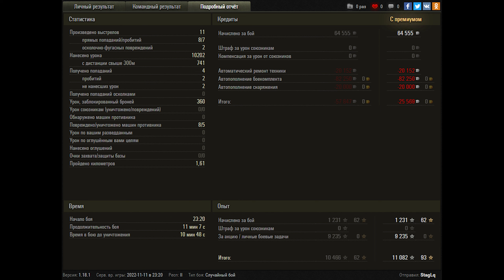World of Tanks FV4005 Stage II - 5 Kills 10,2K Damage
Zekin60fps
Wot replays
ok